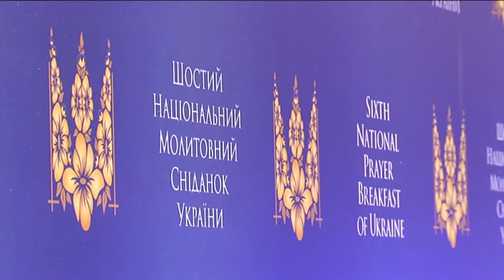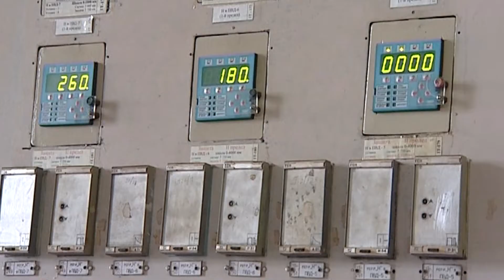Новини 02 06 17